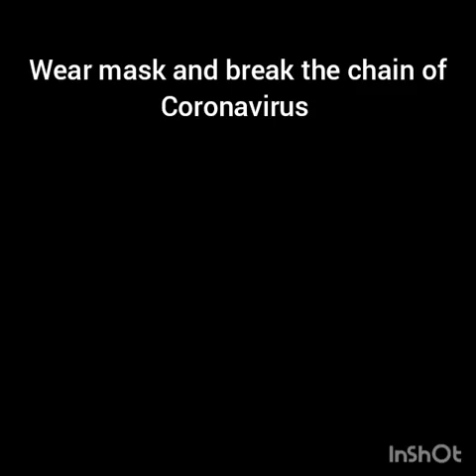wear mask and break the chain of coronavirus||gaurvi Chaturvedi||art